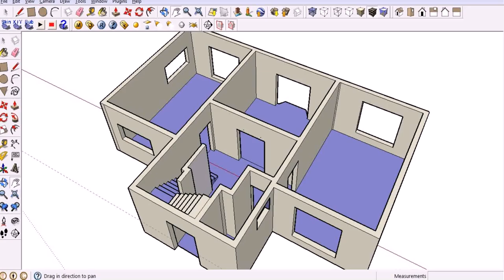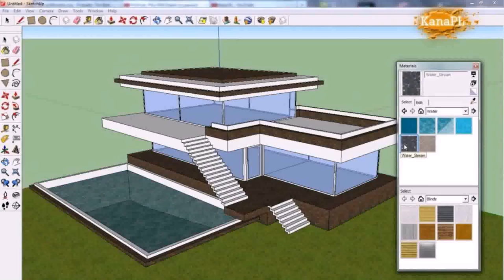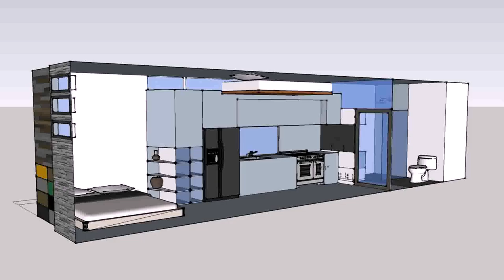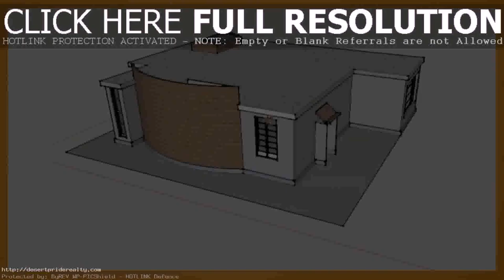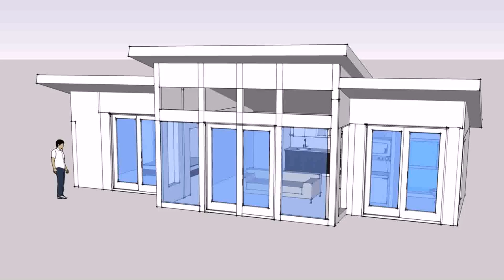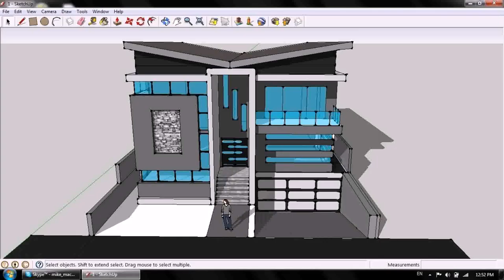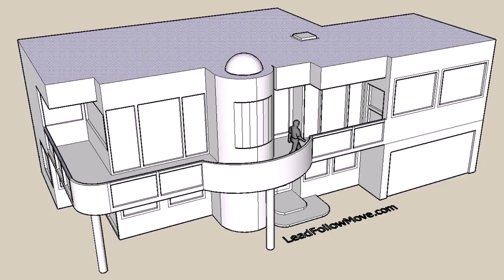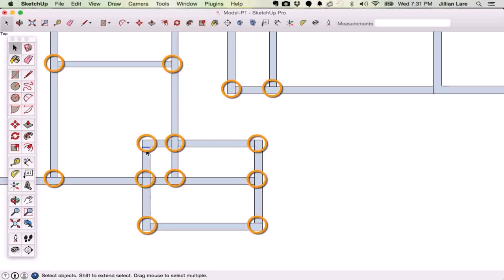House Plans On Sketchup - Gif Maker DaddyGif.com (see description)